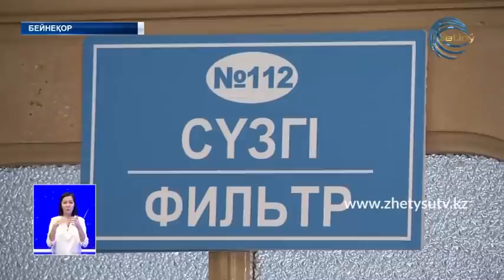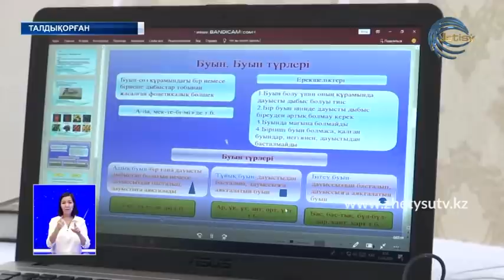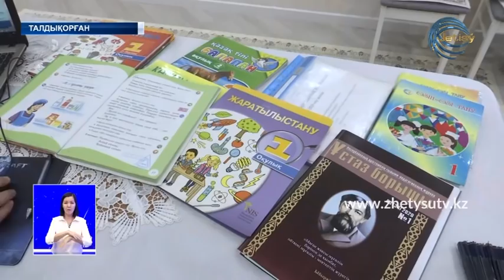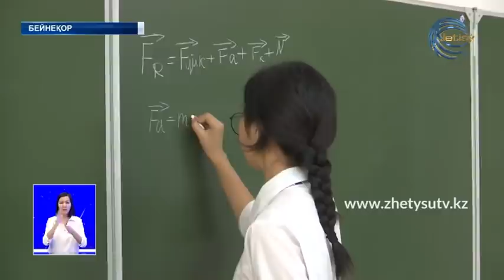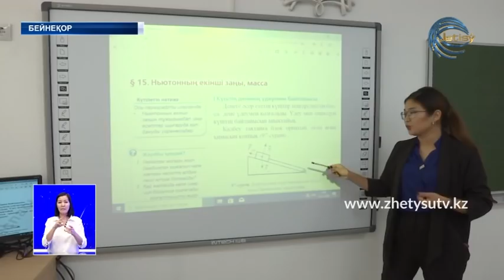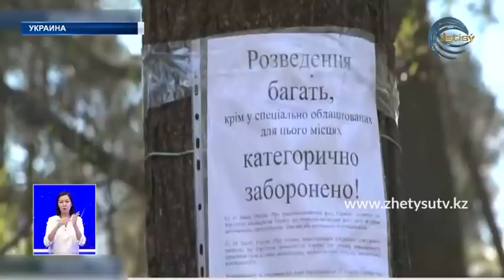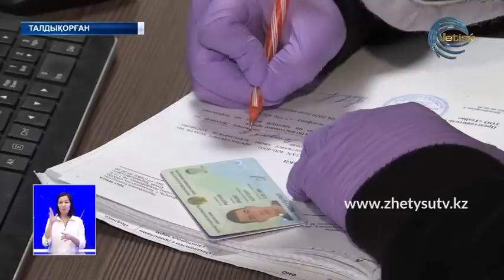ЖАҢАЛЫҚТАР (13.04.20) 20:30